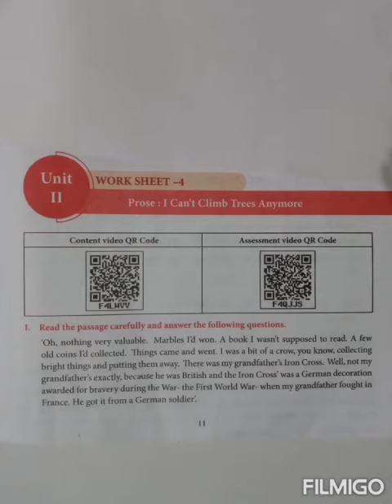9 th Standard Bridge course English key Answers Worksheet-4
9 th Standard Bridge course English key Answers Worksheet-2
9ம் வகுப்பு ஆங்கிலம் பிரிட்ஐ கோர்ஸ் பயிற்சி-2 க்கான விடைகள்